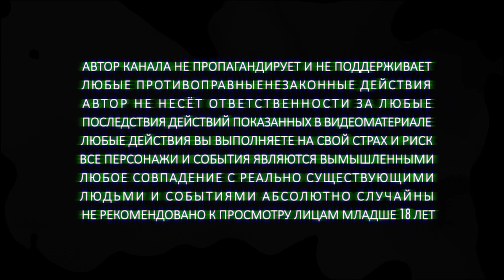DOPE DRIPPER INK